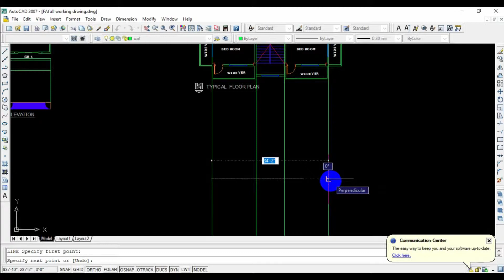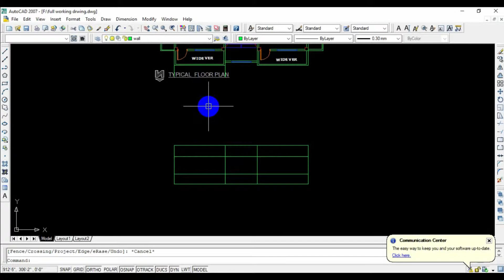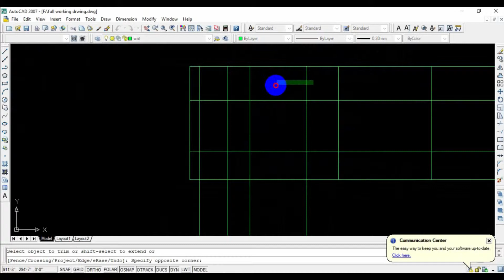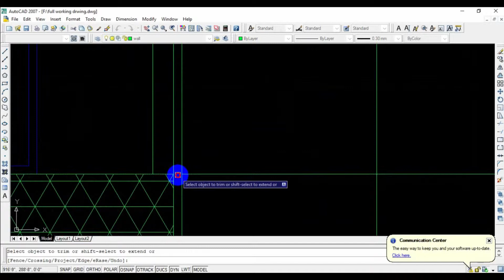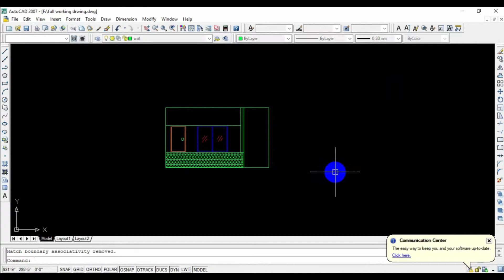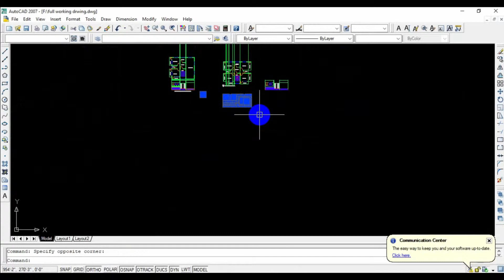How to start making a floor plan of elevation-Part 05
how to draw a floor plan by hand,
house plan drawing samples,
how to draw a floor plan in excel,
simple floor plan,
draw floor plan to scale online free,
simple floor plan maker free,
free floor plan design software,
how to start make a floor plan elevation,
how to draw elevation plans by hand,
how to draw elevation from plan in autocad,
house plan and elevation drawings,
plan elevation and section drawings,
floor plan with elevation and perspective,
elevation plan definition,
elevation view drawing
elevation drawing software online,
How to making a floorplan of elevation,working drawing Part-05